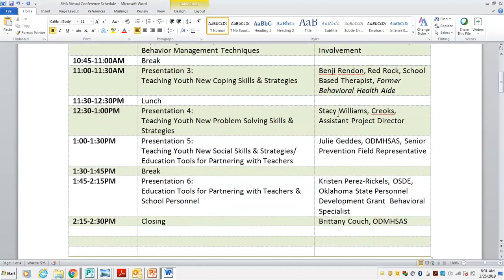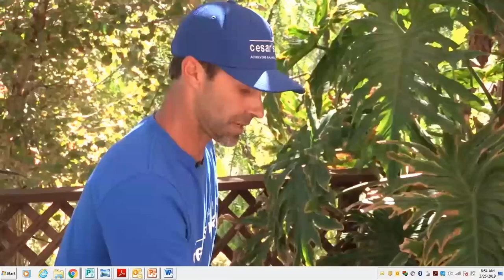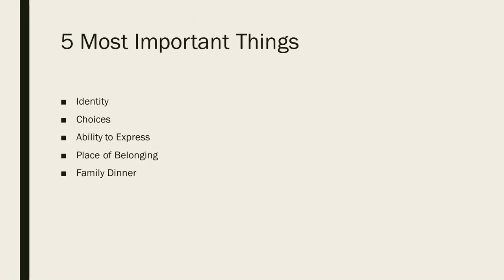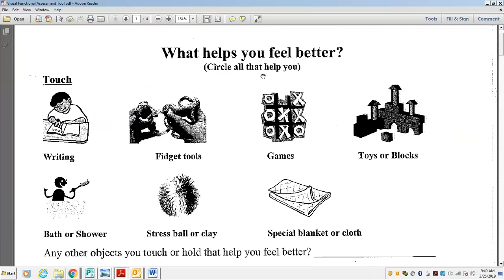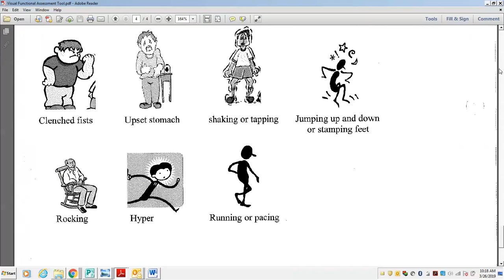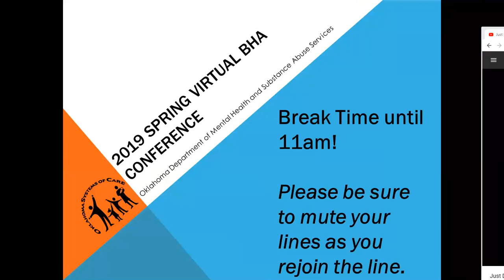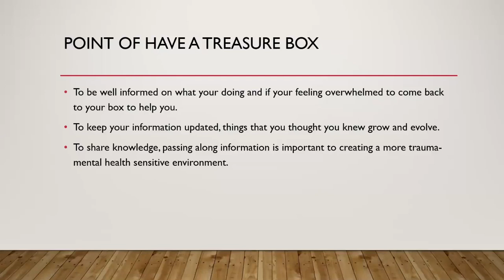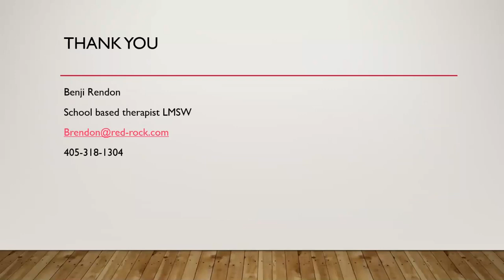BHA Virtual Conference Day Part 1